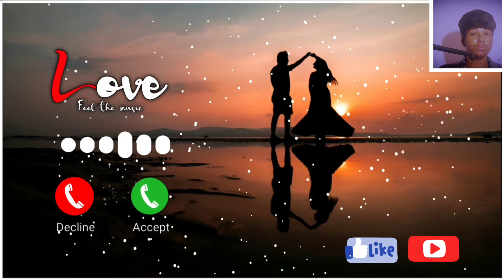2024's Best Ringtone | Set It Now and Stand Out | der na ho jaye banjo ringtone 🥰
2024's Best Ringtone | Set It Now and Stand Out | der na ho jaye bajo ringtone 🥰